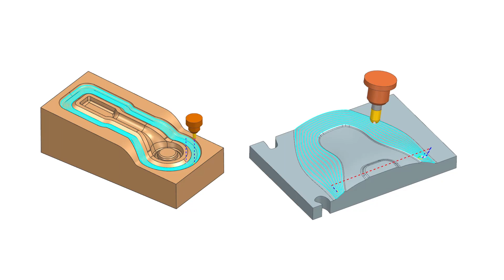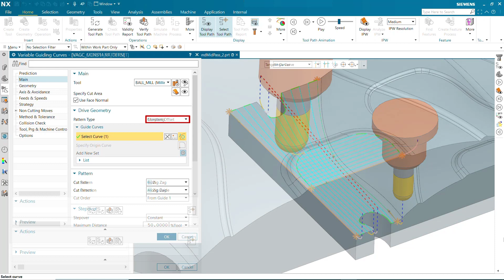Guiding Curves Mid Pass Patterns in NX CAM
For Fixed and Variable Guiding Curve operations in NX CAM, two new Pattern Types, Morph around Mid Pass and Offset around Mid Pass, determine guide curves automatically based on the medial axis defined by the topological center of the cut area.